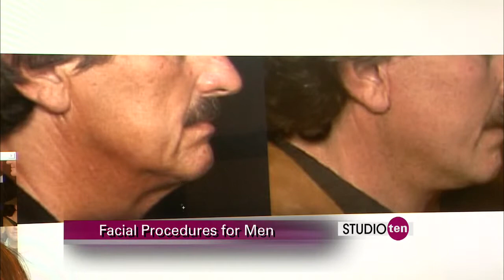Studio 10:Popular Cosmetic procedures for Men